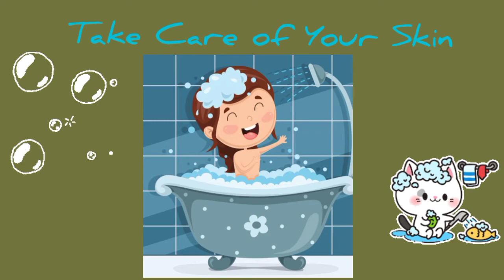Integrated Studies lesson#3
Today we will be talk about the African skin colour and how to take care of your skin. We have different skin colour. Some are fair. Some are dark All skin colour s are beautiful. We should take care of our skin.